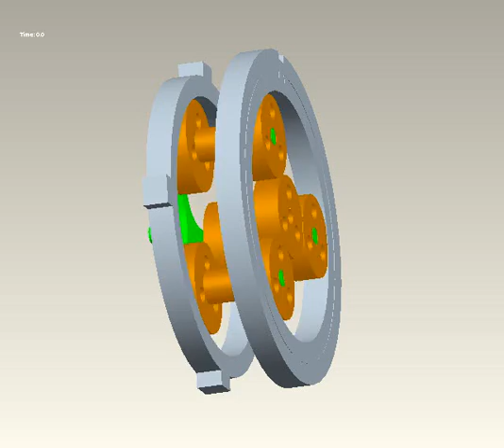special paletary gear system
this is a special planetary gear system. The planetary gears in the teo ring gears are fixed to each other onto a common shaft, but their diameter is different, so the seconary gear ring has a different speed then the first one (which is fixed).